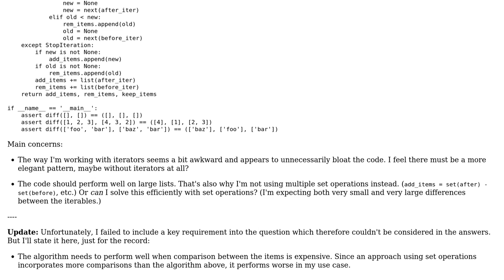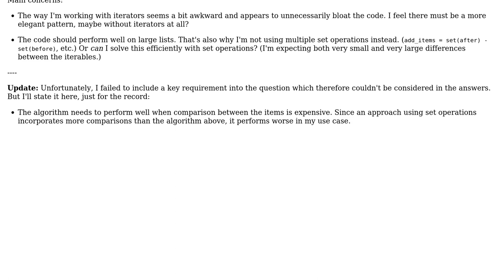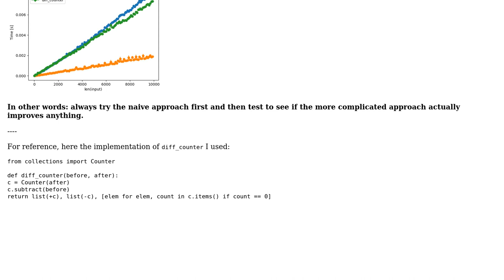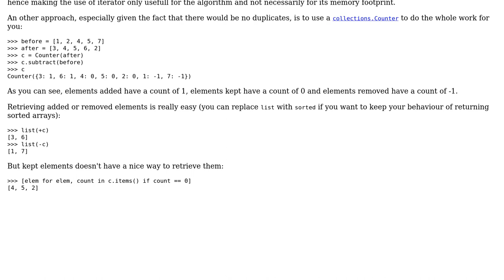Determine added, removed and kept items between two lists (2 Solutions!!)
Determine added, removed and kept items between two lists

With thanks & praise to God, and with thanks to the many people who have made this project possible! | Content (except music & images) licensed under CC BY-SA | Music | Images & others | With thanks to user Graipher user Arminius user 301_Moved_Permanently and the Stack Exchange Network Trademarks are property of their respective owners. You are responsible for your own actions.